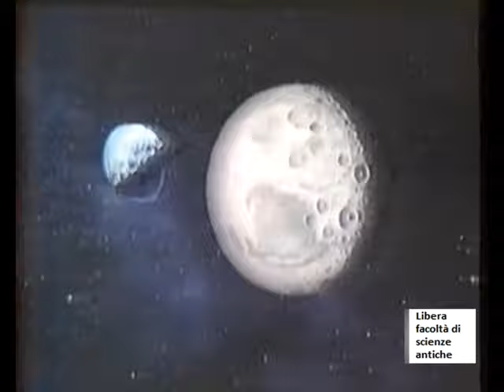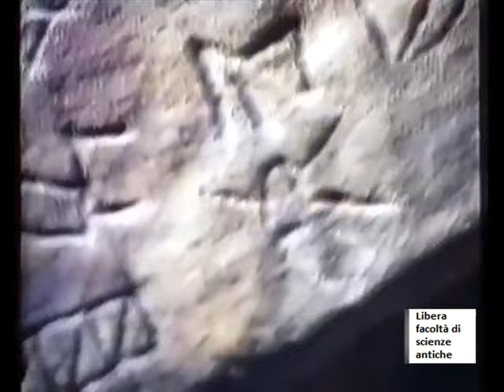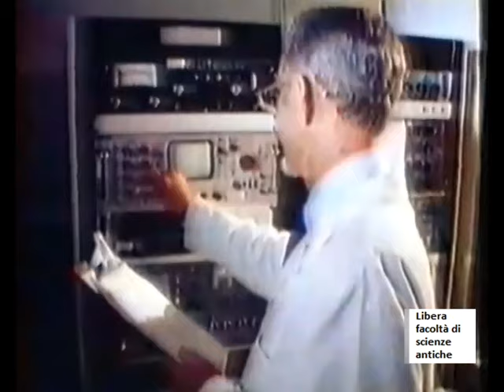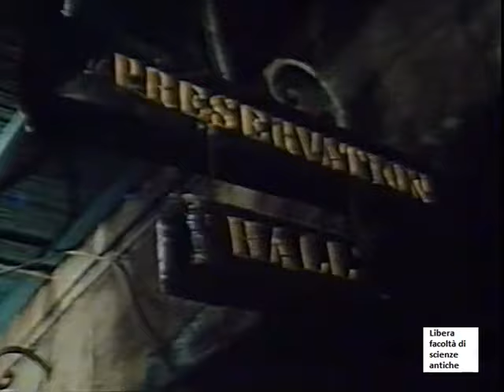America 27: Nord, approfondimento-2 PELLIROSSE: oro, antenati alieni, stranezze e questioni notevoli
Dopo lo studio effettuato nel filmato "America 21", continuiamo in questo secondo approfondimento esaminando i territori protetti dai pellirosse e le ricerca dell'oro. Poi gli HOPI, i loro ricordi di antenati extraterrestri, strane scritture e graffiti e un sensazionale reperto tecnico. Quindi i MOHAWK senza vertigini. In seguito le tradizioni totemiche, i modi di vita e i vecchi conflitti fra i popoli dell'Alaska, fra le isole a ovest del Nord America come quelle della regina Carlotta nella Columbia britannica, con tribù come gli HAIDA, e i lavoratori moderni, fino alla delimitazione del grande parco naturale protetto. Il fiume Mississippi: le attività, gli usi e costumi e le varie etnie fra cui quelle legate al jazz (specie afroamericani e creoli). Un cenno su culture primitive relative ai grandi tumuli (trattate in altri filmati già pubblicati in questo canale, vedi "America 10"). Infine i CHIPPEWA del nord del Minnesota.